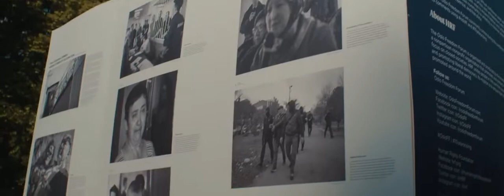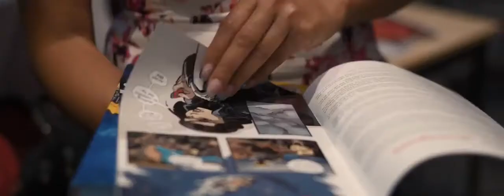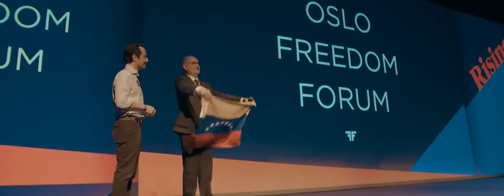OSLO FREEDOM FORUM 2018